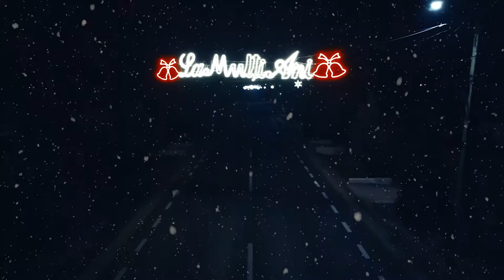CADOURI DE CRĂCIUN PENTRU COPIII DIN COMUNA VÂNĂTORI